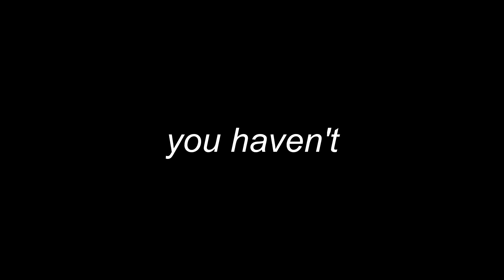I TURNED MY 21 YEAR OLD SISTER INTO ME!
so i turned my 21 year old sister into me (again) let me know how i did lol

》SOCIAL MEDIA《
Second Channel - ExtraEvie

All music played in this video belongs to original owners.

i love u a lot, thank you for the support :)

-Evie ♥